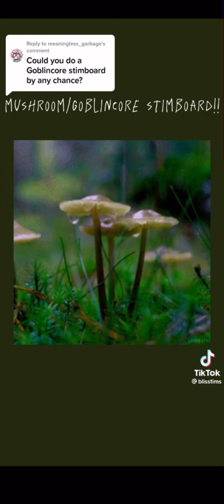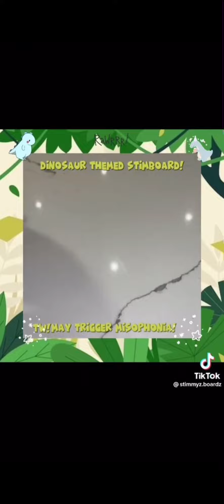Stim board compilation to fall asleep to😴(safe)